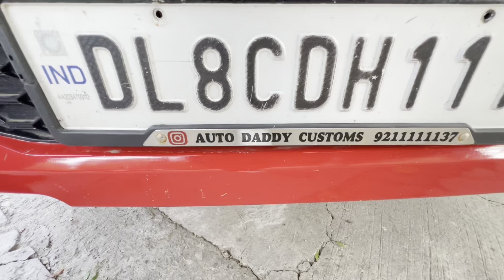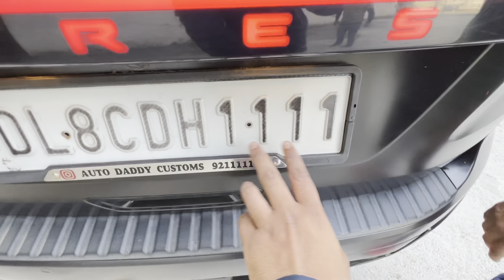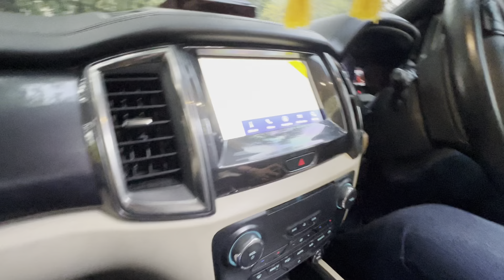First Ford Everest 2023( Endeavour ) Owners Review in India 😱|| New Ford Everest